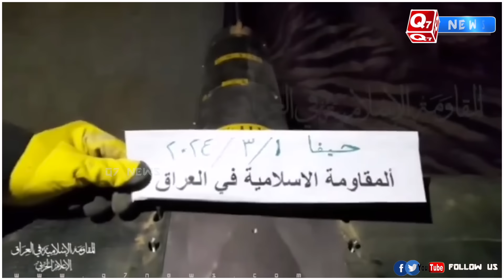ஈ.ரா.க்கில் இருந்து டி.ரோ.ன் மூலம் இ.ஸ்.ரே.ல் து.றை.முகம் மீது தா.க்.கு.த.ல்